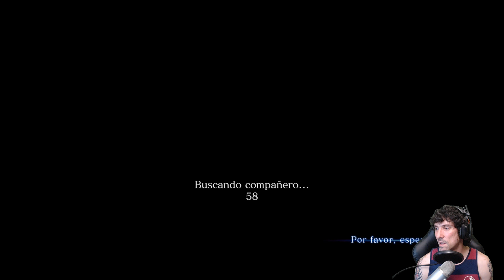Resident Evil 6 | Con Sr.Serpiente | Final - Capítulo 20 "Un trato es un trato"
"Resident Evil 6" llega al canal en cooperativo junto al amigo Sr.Serpiente.
Título que vio la luz en el año 2012 de la mano de Capcom y que está compuesto por varias historias que se entrecruzan, protagonizadas por algunos de los personajes más míticos de la saga.

8º
Richar